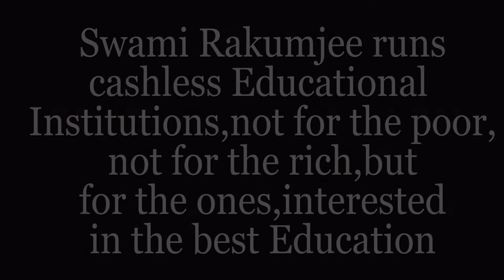Kublai Khan |BY SWAMI RAKUMJEE| YOU CAN BUT CANNOT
89824922 Kublai Khan said"I have heard that one can conquer the empire on horseback, but one cannot govern it on horseback." by Swami Rakumjee, recorded at the Rakumjee Ashram Devanahalli Taluk, Bangalore rural Karnataka India. Dharmadhikari Swami Rakumjee runs Cashless Educational Institutions not for the poor nor for the rich, but for the ones interested in the best education.
This link follows on Facebook, Instagram, You tube.